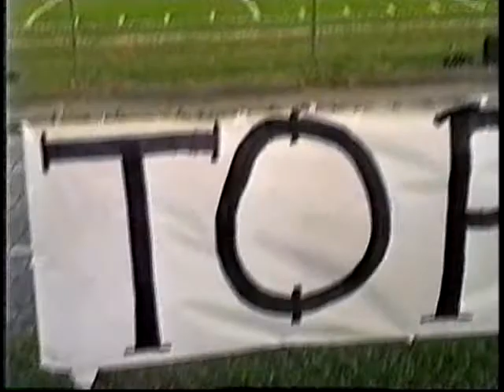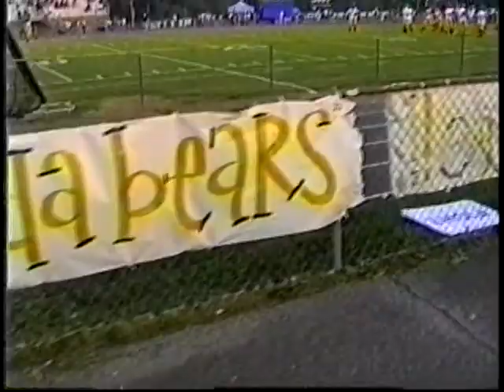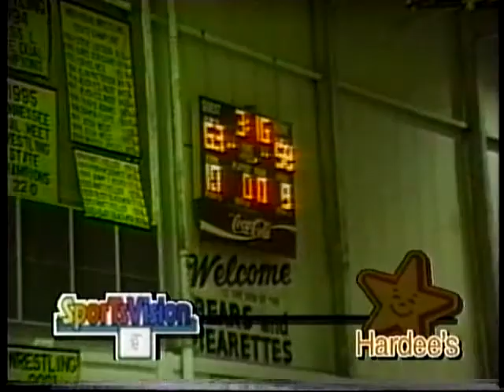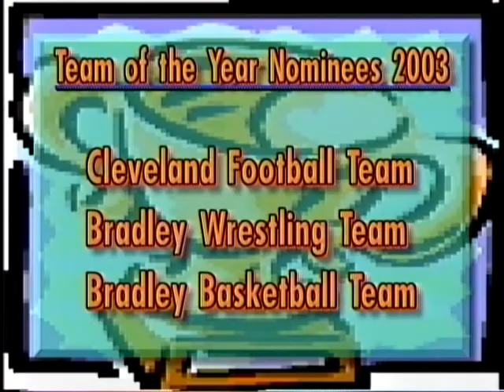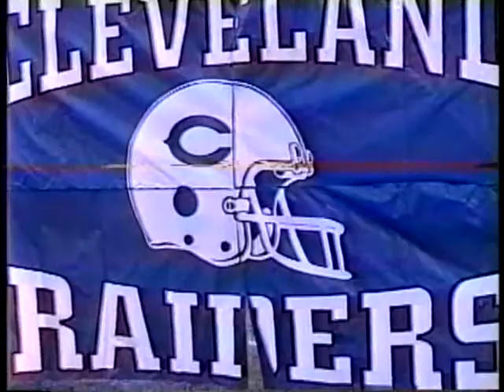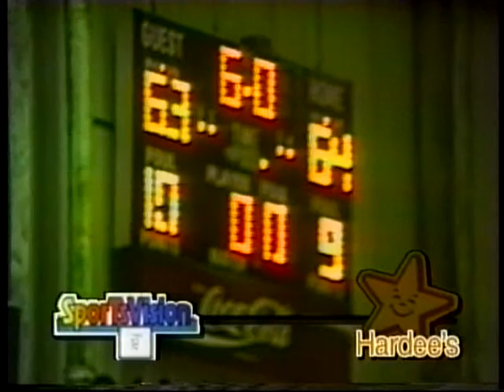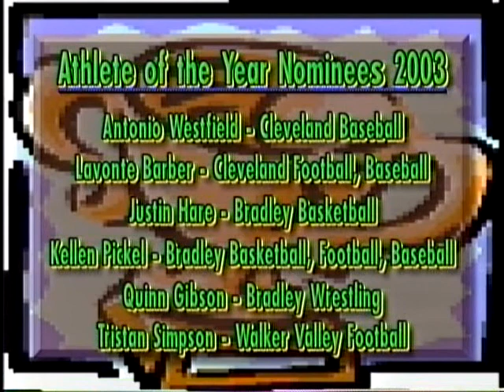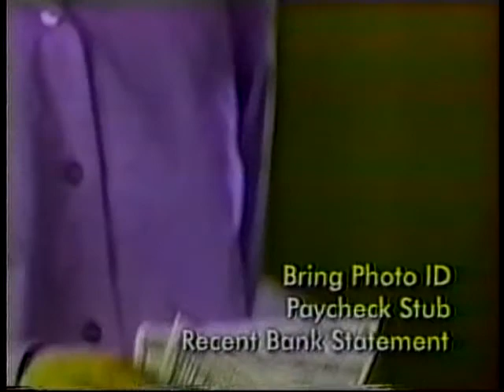SportsVision 12/25/03 - 1/1/04